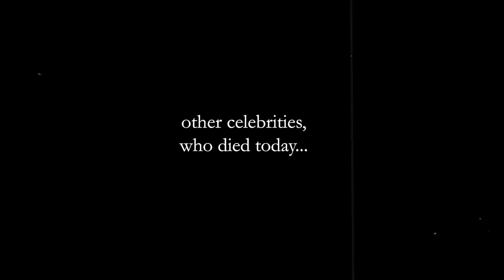MUSIC LEGEND HAS JUST DIED! A FAMILY LOST A FATHER...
The music world is mourning the loss of Tim Bachman, the co-founding guitarist and vocalist for Bachman-Turner Overdrive. It has been confirmed by his son on social media that he passed away, aged 71 due to complications from cancer that had spread throughout his brain. It is incredibly hard to watch a parent pass away after such a brave and courageous battle. His son, Ryder, shared that the last words his dad spoke were incredibly heartwarming and soulful. He said, “I love you Paxton, keep sharing the music”.

The world needs more people like Tim. Those who bring joy and happiness through their music, and his loss is felt deeply by those who he has touched. As people across the world mourn and pay their respects, we remember the impact that Tim has had upon the music industry. The Canadian rock band he formed with his brothers Randy and Robbie, along with Fred Turner, have brought us some of the greatest hits of all time. His voice, guitar and passion were felt by many and shall never be forgotten.

This loss reminds us of the fragility of life, and the importance of cherishing each moment we have with our loved ones. We may never know how long we have with them, so we must treasure every little thing they bring to our lives. Tim's loss is a tragedy that will long echo in the hearts of anyone who has ever listened to his music, and we extend our sincerest condolences to his family and close friends during this incredibly difficult time.